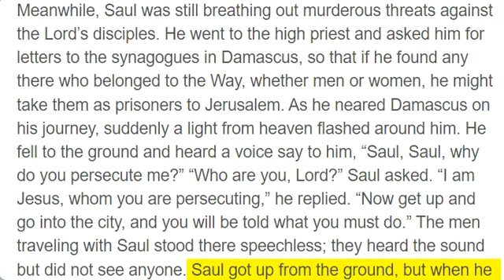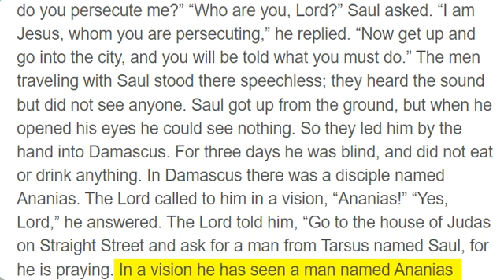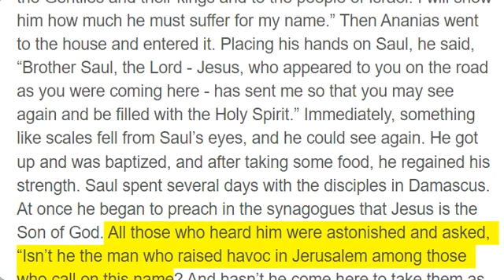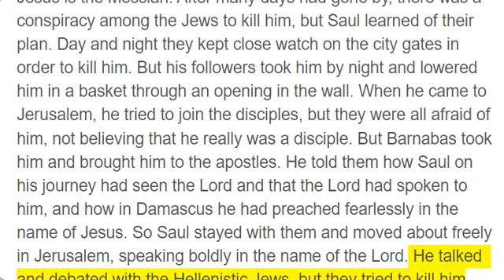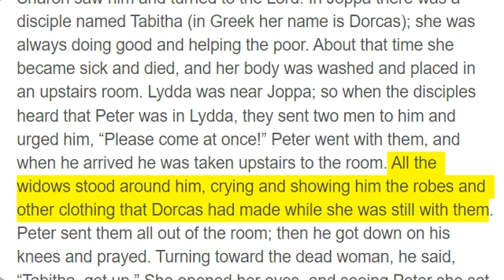Acts 9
Meanwhile, Saul was still breathing out murderous threats against the Lord’s disciples. He went to the high priest and asked him for letters to the synagogues in Damascus, so that if he found any there who belonged to the Way, whether men or women, he might take them as prisoners to Jerusalem. As he neared Damascus on his journey, suddenly a light from heaven flashed around him. He fell to the ground and heard a voice say to him, “Saul, Saul, why do you persecute me?” “Who are you, Lord?” Saul asked. “I am Jesus, whom you are persecuting,” he replied. “Now get up and go into the city, and you will be told what you must do.” The men traveling with Saul stood there speechless; they heard the sound but did not see anyone. Saul got up from the ground, but when he opened his eyes he could see nothing. So they led him by the hand into Damascus. For three days he was blind, and did not eat or drink anything. In Damascus there was a disciple named Ananias. The Lord called to him in a vision, “Ananias!” “Yes, Lord,” he answered. The Lord told him, “Go to the house of Judas on Straight Street and ask for a man from Tarsus named Saul, for he is praying. In a vision he has seen a man named Ananias come and place his hands on him to restore his sight.” “Lord,” Ananias answered, “I have heard many reports about this man and all the harm he has done to your holy people in Jerusalem. And he has come here with authority from the chief priests to arrest all who call on your name.” But the Lord said to Ananias, “Go! This man is my chosen instrument to proclaim my name to the Gentiles and their kings and to the people of Israel. I will show him how much he must suffer for my name.” Then Ananias went to the house and entered it. Placing his hands on Saul, he said, “Brother Saul, the Lord - Jesus, who appeared to you on the road as you were coming here - has sent me so that you may see again and be filled with the Holy Spirit.” Immediately, something like scales fell from Saul’s eyes, and he could see again. He got up and was baptized, and after taking some food, he regained his strength. Saul spent several days with the disciples in Damascus. At once he began to preach in the synagogues that Jesus is the Son of God. All those who heard him were astonished and asked, “Isn’t he the man who raised havoc in Jerusalem among those who call on this name? And hasn’t he come here to take them as prisoners to the chief priests?” Yet Saul grew more and more powerful and baffled the Jews living in Damascus by proving that Jesus is the Messiah. After many days had gone by, there was a conspiracy among the Jews to kill him, but Saul learned of their plan. Day and night they kept close watch on the city gates in order to kill him. But his followers took him by night and lowered him in a basket through an opening in the wall. When he came to Jerusalem, he tried to join the disciples, but they were all afraid of him, not believing that he really was a disciple. But Barnabas took him and brought him to the apostles. He told them how Saul on his journey had seen the Lord and that the Lord had spoken to him, and how in Damascus he had preached fearlessly in the name of Jesus. So Saul stayed with them and moved about freely in Jerusalem, speaking boldly in the name of the Lord. He talked and debated with the Hellenistic Jews, but they tried to kill him. When the believers learned of this, they took him down to Caesarea and sent him off to Tarsus. Then the church throughout Judea, Galilee and Samaria enjoyed a time of peace and was strengthened. Living in the fear of the Lord and encouraged by the Holy Spirit, it increased in numbers. As Peter traveled about the country, he went to visit the Lord’s people who lived in Lydda. There he found a man named Aeneas, who was paralyzed and had been bedridden for eight years. “Aeneas,” Peter said to him, “Jesus Christ heals you. Get up and roll up your mat.” Immediately Aeneas got up. All those who lived in Lydda and Sharon saw him and turned to the Lord. In Joppa there was a disciple named Tabitha (in Greek her name is Dorcas); she was always doing good and helping the poor. About that time she became sick and died, and her body was washed and placed in an upstairs room. Lydda was near Joppa; so when the disciples heard that Peter was in Lydda, they sent two men to him and urged him, “Please come at once!” Peter went with them, and when he arrived he was taken upstairs to the room. All the widows stood around him, crying and showing him the robes and other clothing that Dorcas had made while she was still with them. Peter sent them all out of the room; then he got down on his knees and prayed. Turning toward the dead woman, he said, “Tabitha, get up.” She opened her eyes, and seeing Peter she sat up. He took her by the hand and helped her to her feet. Then he called for the believers, especially the widows, and presented her to them alive. This became known all over Joppa, and many people believed in the Lor